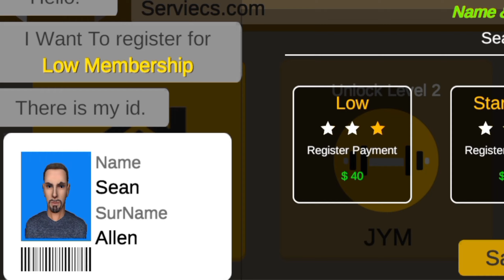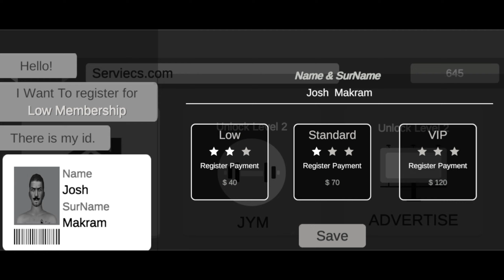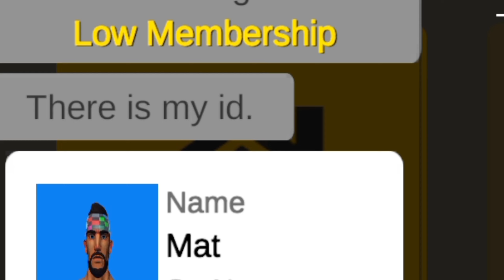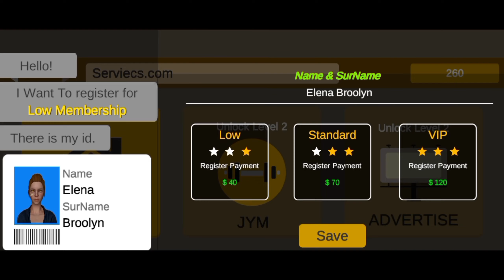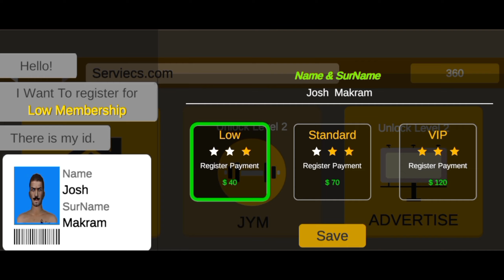I RESTART MY NEW BUSINESS | GYM SIMULATOR 24 GAMEPLAY #2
NEW UPDATES ARE HERE | GYM SIMULATOR 24 GAMEPLAY #2

I REBUILD MY GYM | GYM SIMULATOR 24 GAMEPLAY

Wassup Everyone!!

Welcome to the VisheshGamer YouTube Channel
Vishesh this side, I love playing games that’s why I upload my gameplay videos on YouTube.

↳ Social Plugins ↲

About This Video: In this I rebuild my gym in gym simulator 24 game, gym simulator android game gameplay

About this channel: On this channel, I mainly upload my gaming video. I play all types of games, for example: Horror tadka, Adventure masala, Simulator masti, and many more. I hope this will help you to know more about my channel.

Tags-
Gym simulator 24 gameplay
 gym simulator 24 game
gym simulator 24 tycoon android
gym simulator 24 android
Hindi Gameplay
Simulator Games
gym simulator techno gamerz
Gym game
Gameplay Video